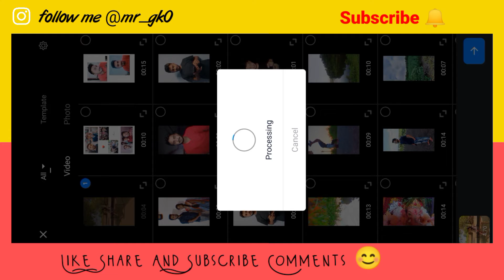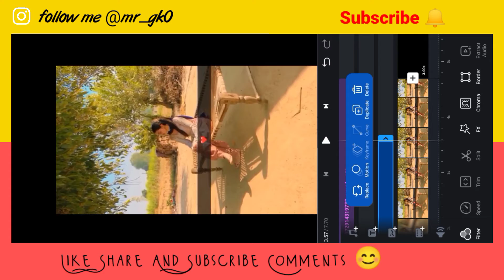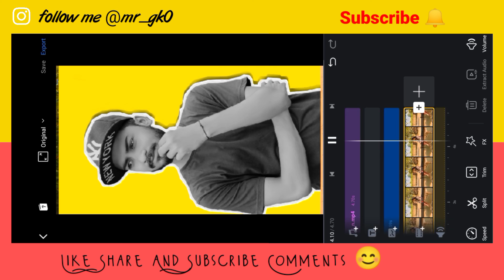Reels Trending Photo Status Tutorial | Reels Viral Photo Video Kaise Banaye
NOTE = PLEASE PLAY STORE SE VN APPS DOWNLOAD KAR lo

🎶music Link :-

⚫1. dosto Instagram pe jarur follow Kar Lene bhut jayad active hu Instagram pe link upar he 👆👆👆👆

⚫2. video ko like kare & share kare
aur agar koi baat ho to comment section me jarur bataoo.

⚫4. koi bhi halp Chahiye Instagram pe DM Karo ya comments section me batoo 💯 reply jarur duga .

😳I hope this video is halpful for you.😘